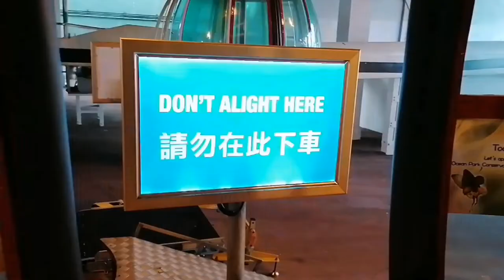CABLE CAR RIDE @ OCEAN PARK HONG KONG ||JANET RIOSA